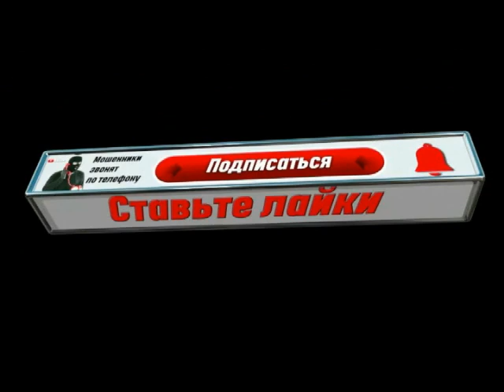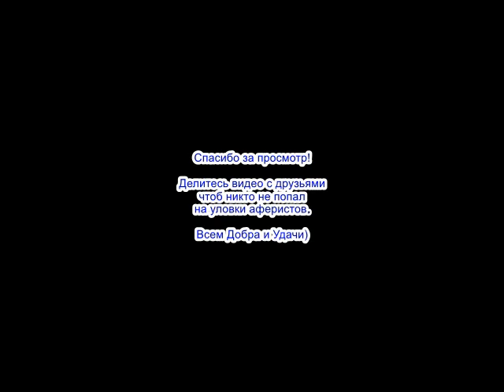✅Великий Мага устроил мошонке инасранцу субботник / мошенники звонят по телефону